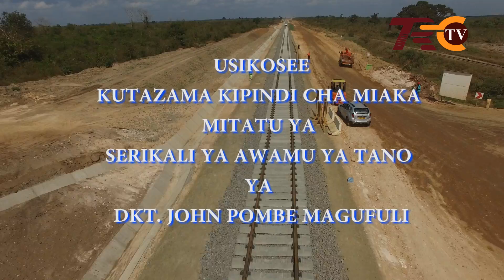USIKOSEE KUTAZAMA JUMAMOSI HII NA JUMATATU MIAKA MITATU YA JPM TBC NA MKURUGENZI MKUU TRC